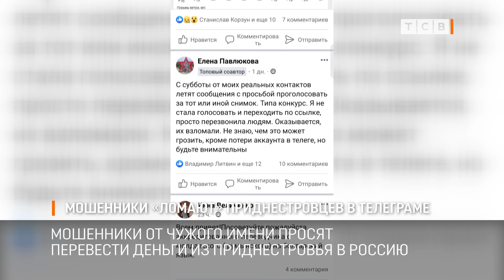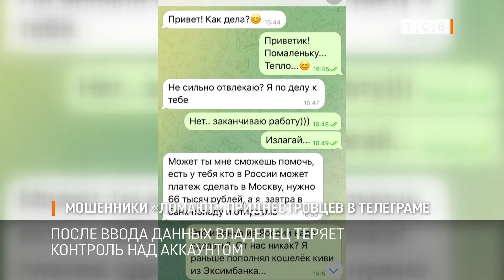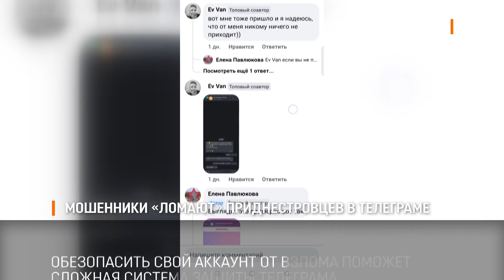Мошенники «Ломают» приднестровцев в телеграме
Мошенники взламывают аккаунты приднестровцев в Телеграме, а потом пишут людям из контактов с просьбами помочь деньгами.